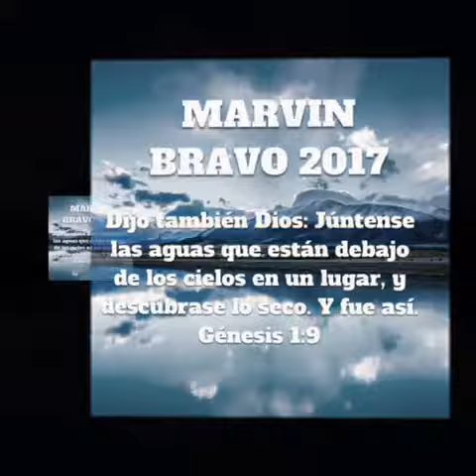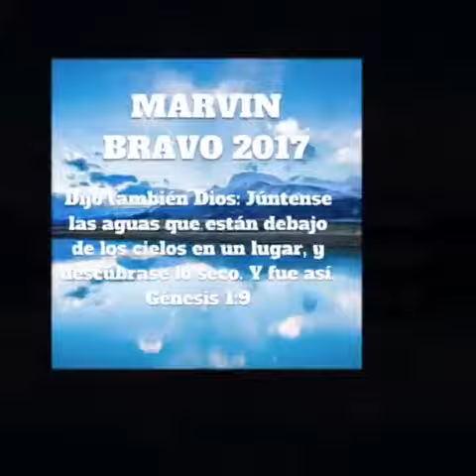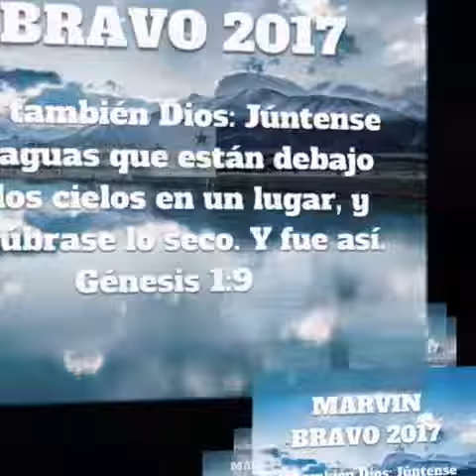Marvin bravo de guerra se oye 2017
Marvin bravo la mejor música Cristiana hondureña 2017